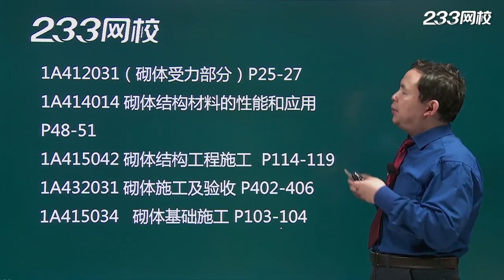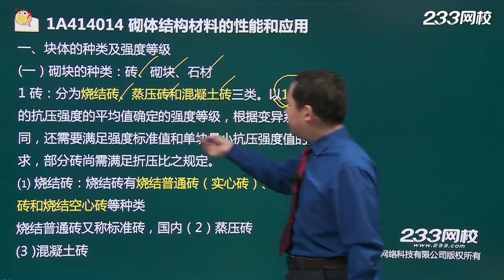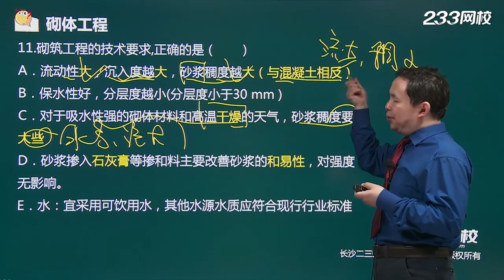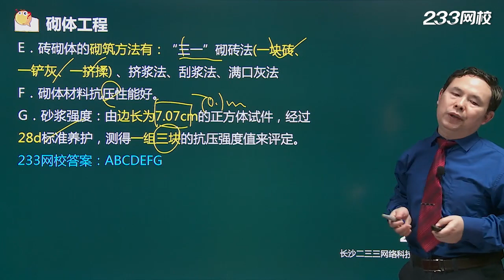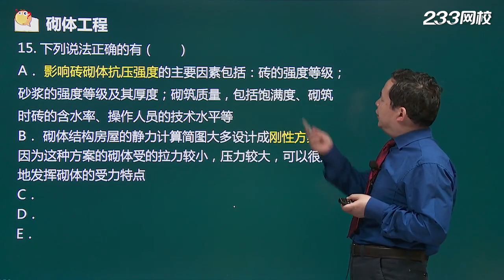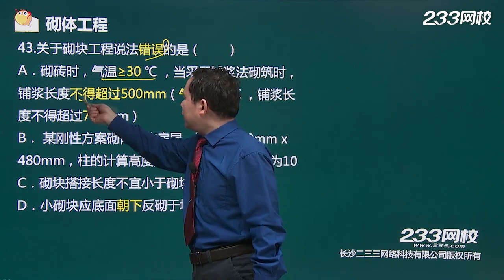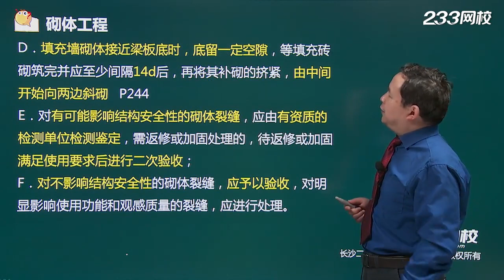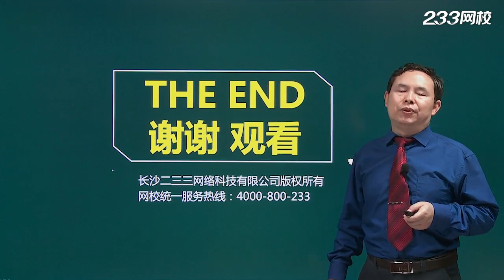22施工技术（十一）